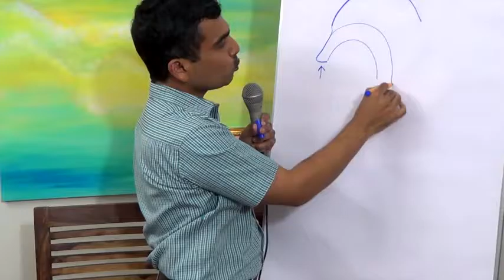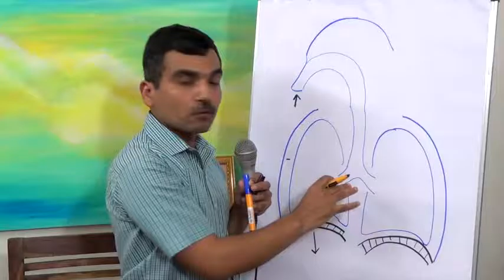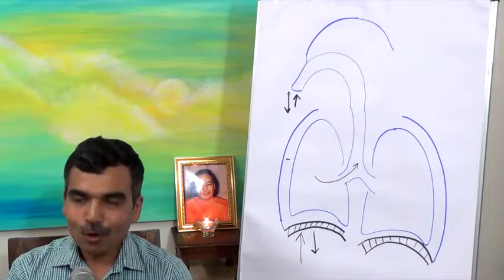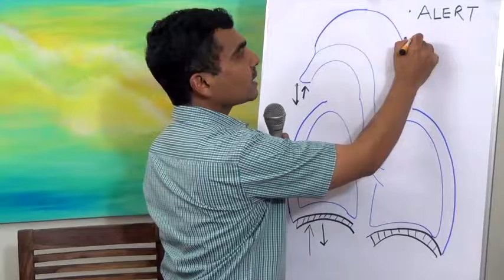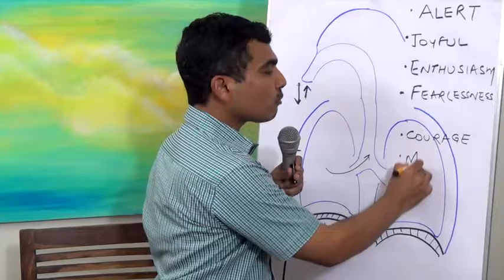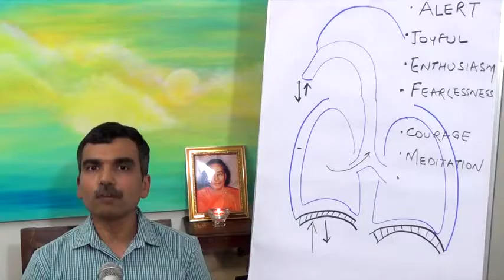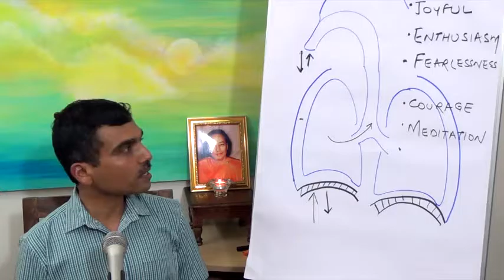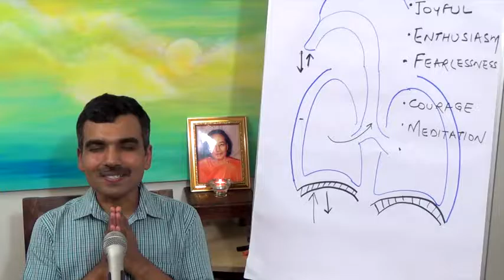Breathing and Posture to Improve your Health - Dr. Amar